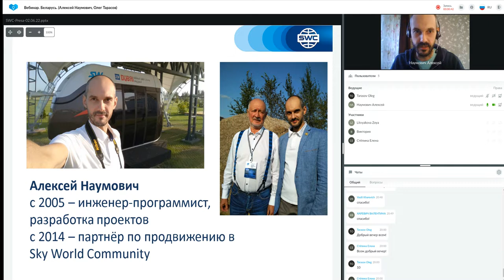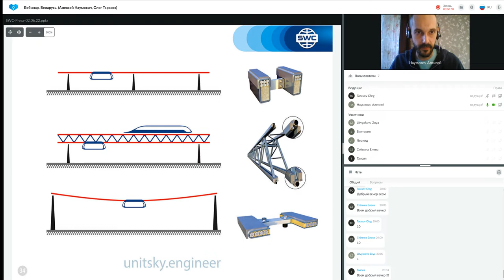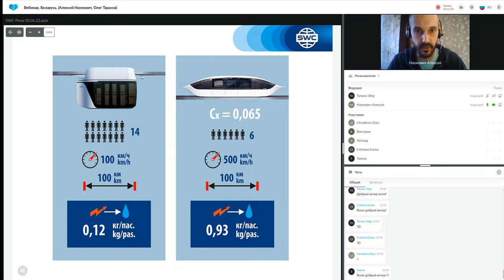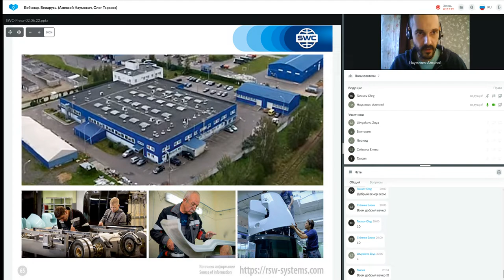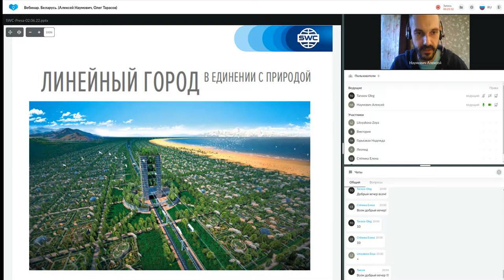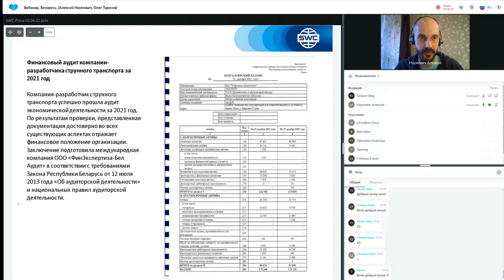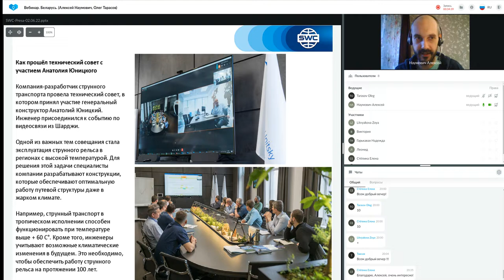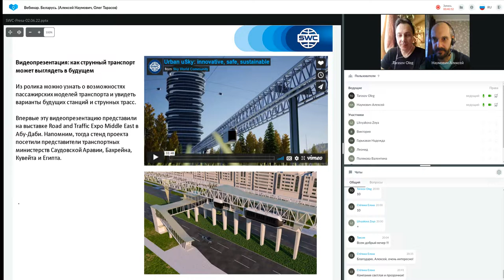Презентация технологии. Беларусь Алексей Наумович, Олег Тарасов 02.05.2022